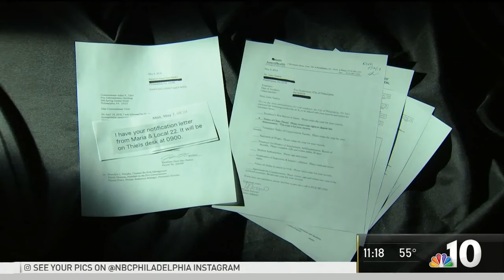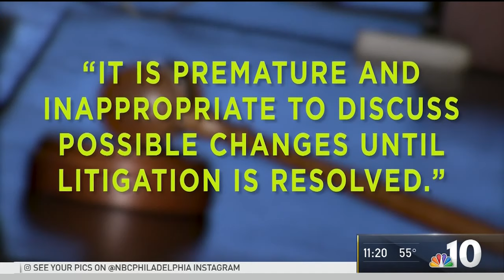Philly Firefighters Fighting City Over Cancer Insurance Claims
The men and women who run into burning buildings say they're being let down by the city they've sworn to protect. Some are still being required to work while battling cancer because they say officials won't acknowledge their illness for disability benefits. The city says it's not that cut and dry.

FOLLOW UP: The city and firefighters are now meeting to address the issue.